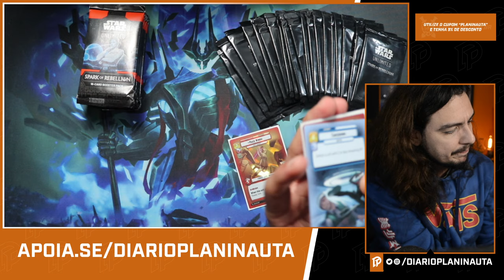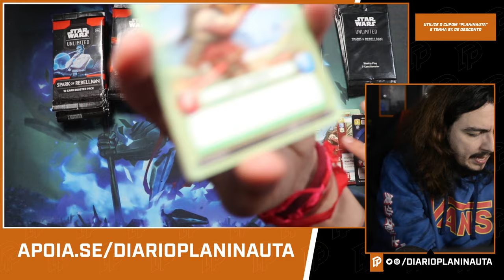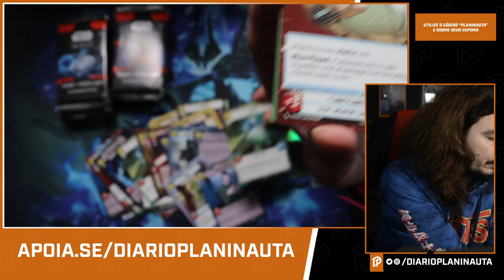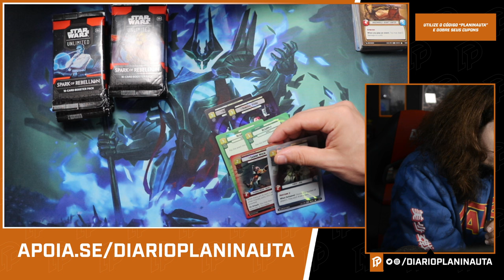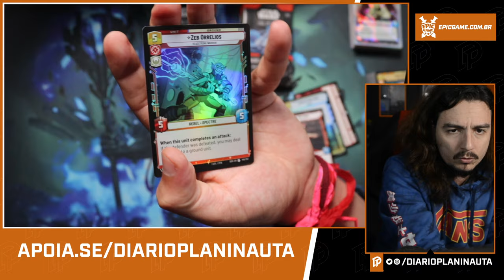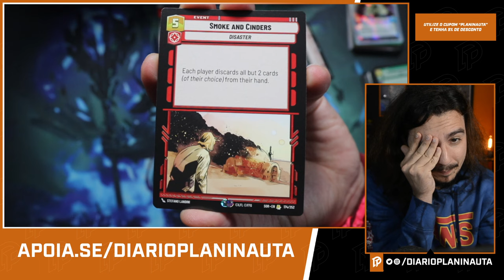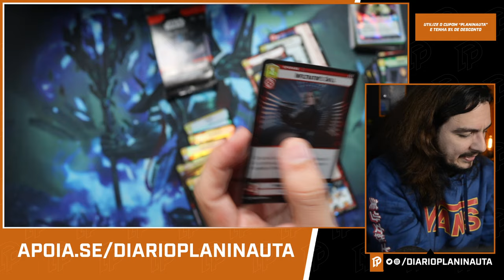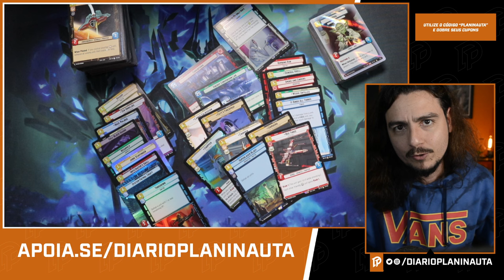AINDA VALE A PENA JOGAR STAR WARS UNLIMITED?